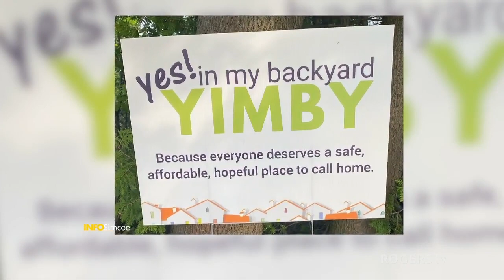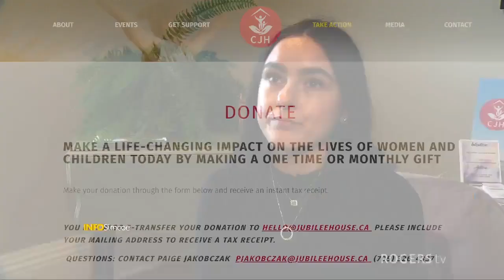INFO Simcoe | Couchiching Jubilee House | Rogers tv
Couchiching Jubilee House is a long term transitional housing program that provides women and children furnished 2 bedroom accommodation for up to 4 years. Paige Jakobczak, Fundraising Coordinator, discusses the program, as well as other services they provide, such as helping secure bus passes, good food boxes, etc.